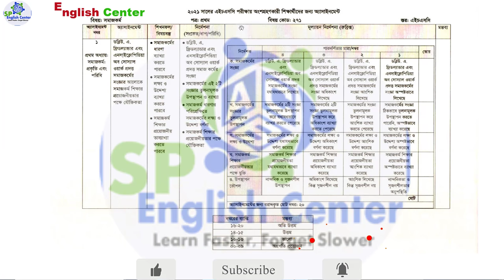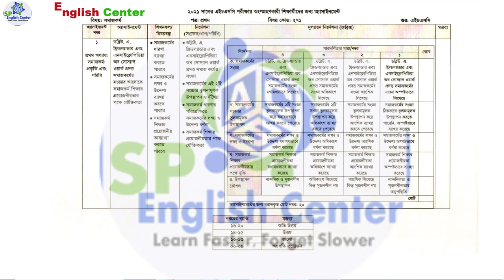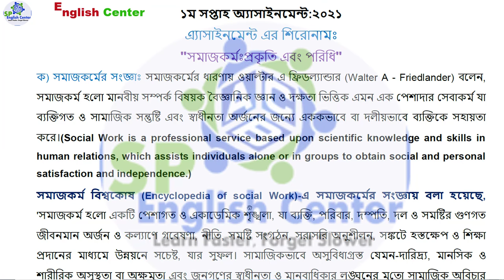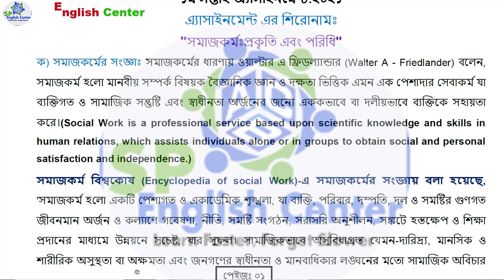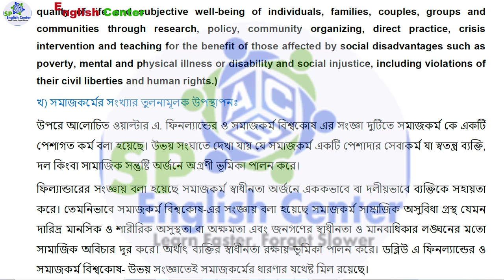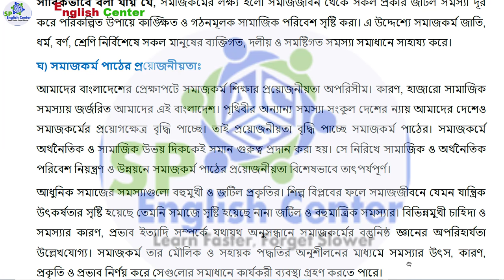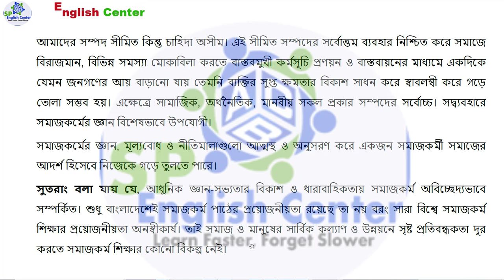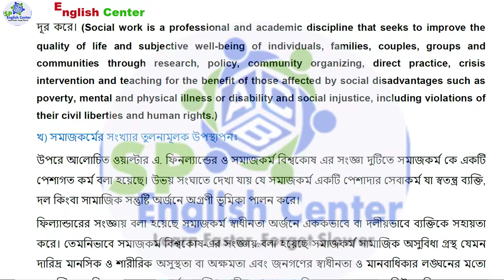Social Work HSC 2021 assignment 1st week| এইচএসসি ২০২১ সমাজকর্ম অ্যাসাইনমেন্ট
এইচএসসি ২০২১ সমাজকর্ম প্রথম পত্র প্রথম অ্যাসাইনমেন্ট সমাধান
HSC 2021 assignment 1st week answer | HSC 2021 Social Work assignment 1st week | HSC Assignment 2021
HSC 2021 Social Work 1st paper 1st Assignment Answer
PDF Link: Facebook Group

HSC 2021 assignment 1st week answer || HSC assignment 2021 1st week || Assignment hsc 2021 1st week

এইচএসসি ২০২১ সমাজকর্ম
এইচএসসি ২০২১ সমাজকর্ম
এইচএসসি ২০২১ সমাজকর্ম
এইচএসসি ২০২১ সমাজকর্ম
SP English Center
এইচএসসি প্রথম সপ্তাহের পৌরনীতি ও সুশাসন অ্যাসাইনমেন্ট ২০২১
HSC Civics 4th Week Assignment Answer 2021
Civis Assignment HSC 2022 4th Week Class 12, Pouroniti o sushashon Assignment Solution for HSC Exam 2022, 4th week Civics Assignment for HSC Exam 2022, প্রথম   সপ্তাহের পৌরনীতি ও সুশাসন এসাইনমেন্ট, ২০২১ সালের এইসএসসি পরীক্ষার্থীদের পৌরনীতি ও সুশাসন এসাইনমেন্টের উত্তর

4th week Civics assignment for HSC Examination Candidate 2022 has been published today. I have given here the sample solution of Civics (Pouroniti o sushashan) assignment for HSC Batch 2022 (Class 11 Poroniti). I have tried to write this assignment very easily so that students can understand properly. I hope, all the students of HSC 2022 will be benefited by watching this video.

প্রথম  সপ্তাহের এসাইনমেন্ট, এইচএসসি এসাইনমেন্ট ২০২১ প্রথম  সপ্তাহ, এইচএসসি পৌরনীতি ও সুশাসন এসাইনমেন্ট ২০২১, একাদশ শ্রেণির পৌরনীতি এসাইনমেন্ট, এইচএসসি  পরীক্ষার্থীদের এসাইনমেন্ট ২০২১, এ্যাসাইনমেন্টের উত্তর, প্রথম  সপ্তাহের এ্যাসাইনমেন্ট

পৌরনীতি ও সুশাসন এসাইনমেন্টের সমাধান,